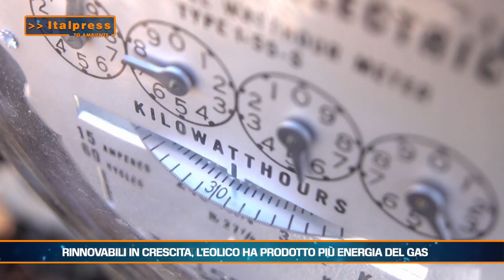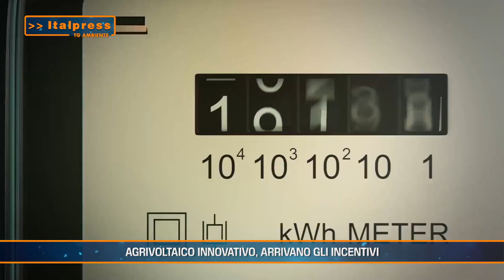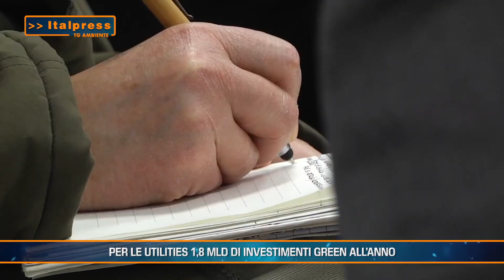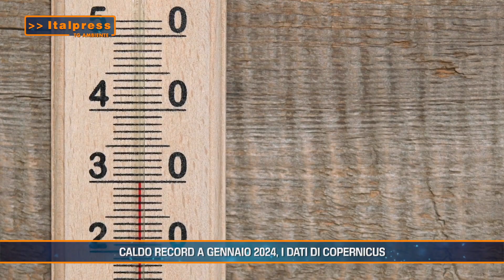Tg Ambiente - 18/2/2024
ROMA (ITALPRESS) - In questo numero del Tg Ambiente, prodotto dall'Italpress in collaborazione con TeleAmbiente:
- Rinnovabili in crescita, l’eolico ha prodotto più energia del gas
- Agrivoltaico innovativo, arrivano gli incentivi
- Per le utilities 1,8 mld di investimenti green all'anno
- Caldo record a gennaio 2024, i dati di Copernicus
mgg/gsl